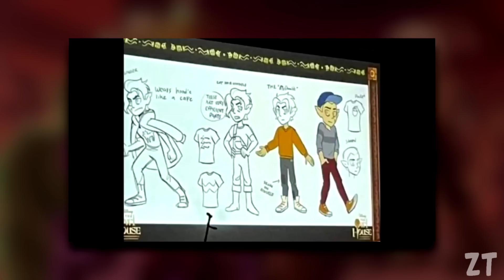NUEVOS AVANCES de THANKS TO THEM de THE OWL HOUSE TEMPORADA 3